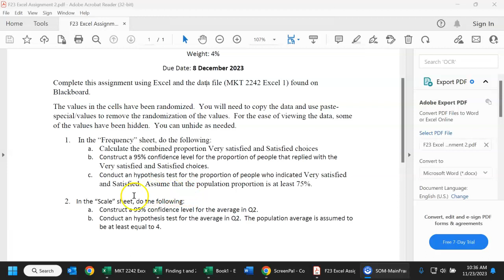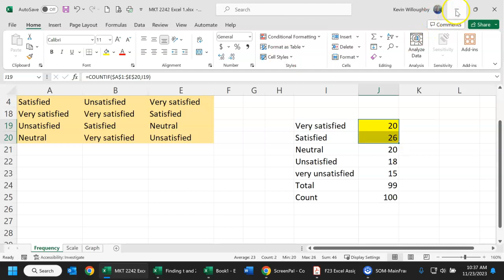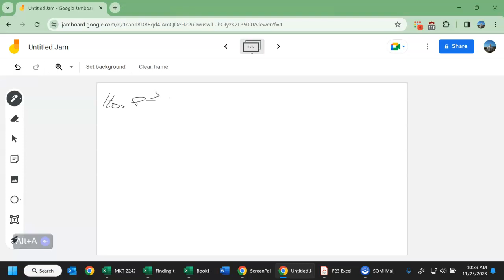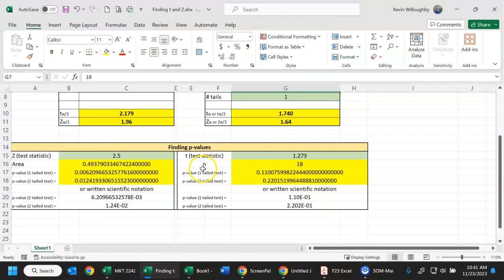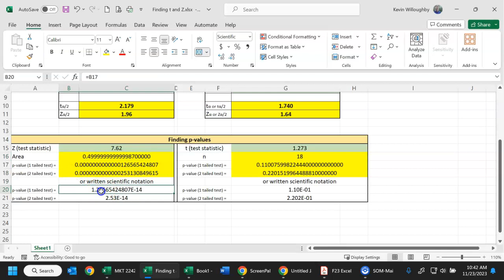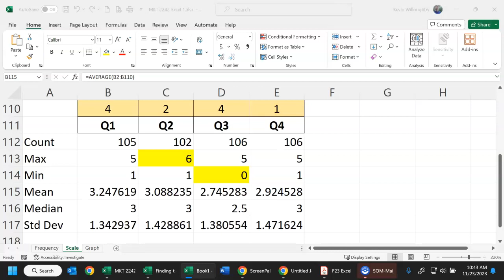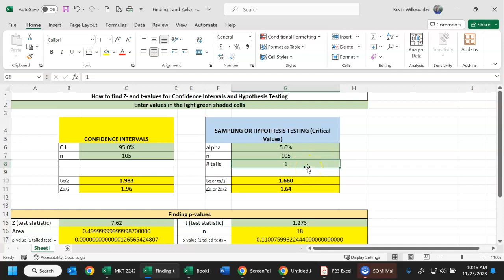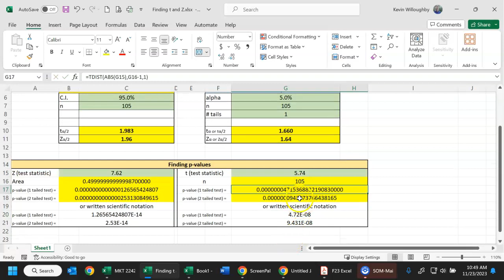MKT 2242 Excel 2